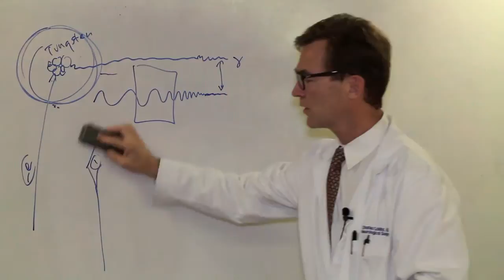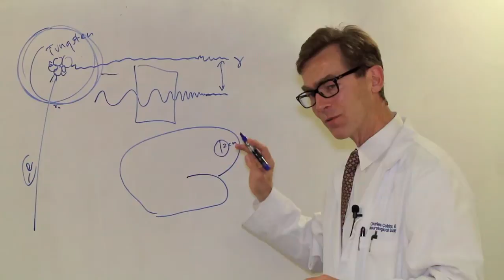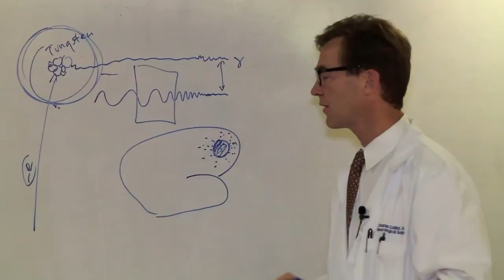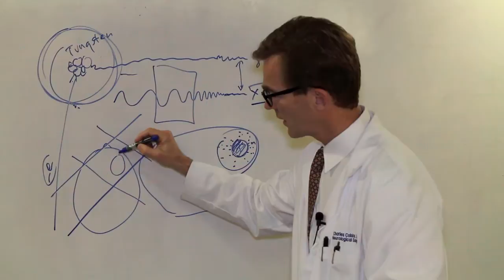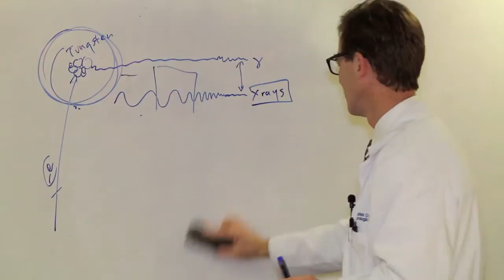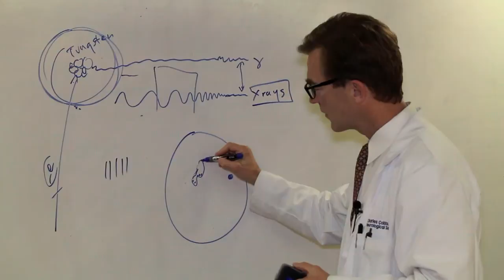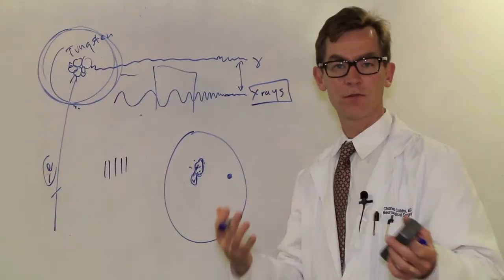Brain Tumors 101: Radiation Therapy for the Brain Tumor Patient, Part 2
BrainCancer.org presents our 11th video in our Brain Tumors 101 Series, "Radiation Therapy for the Brain Tumor Patient Part 2". In this video, Dr. Charles Cobbs, Neurosurgeon and the Gregory Foltz Endowed Director of The Ben and Catherine Ivy Center for Advanced Brain Tumor Treatment at Swedish Neuroscience Institute, Seattle, WA, describes linear beam radiation therapy and describes how it is used in the treatment of brain tumors.

Dr. Cobbs gives a very thorough break down of how radiation works while discussing several types of radiation therapy: linear beam radiation, whole brain radiation for metastatic brain tumors, and CyberKnife and Gamma Knife radiation.